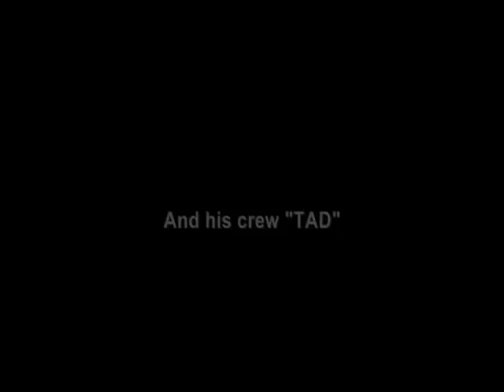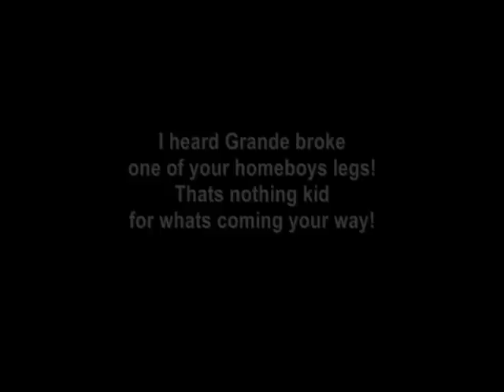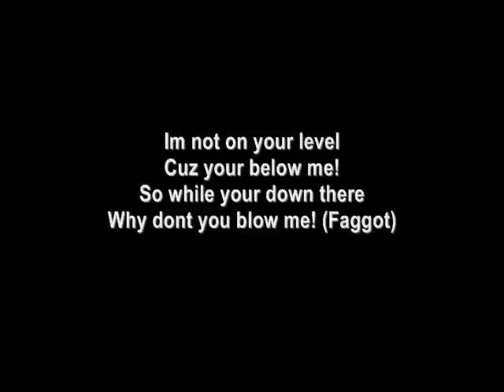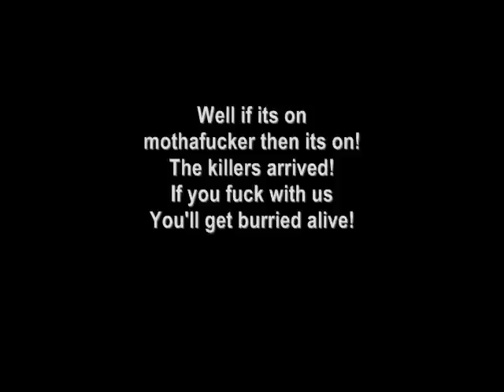Nixtradamus, Laylow- Buried Alive (Dissing TAD)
After faggot cricks dissed RG and OFC, Nixtradamus and Laylow had to diss back! They jumped on the same beat cricks rapped to and they MURDERED IT!!! Check this song out and let me know if u think Nixtradamus and Laylow killed faggot Cricks and TAD!!!